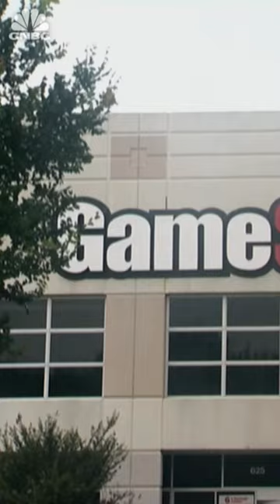Making of the Meme King profiles GameStop’s Ryan Cohen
CNBC Documentaries explores the the mysterious and sometimes controversial entrepreneur-turned-activist investor, Ryan Cohen.